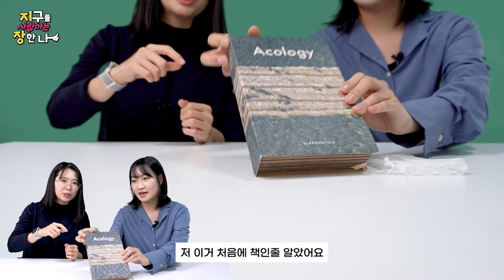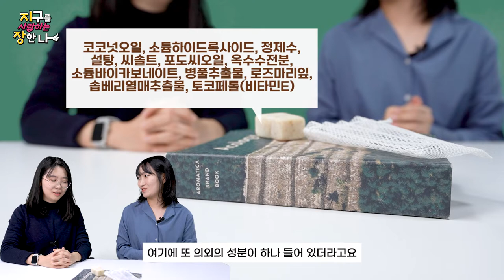설거지비누가 좋은 이유, '00000'가 없기 때문!?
안녕!🤗

🌍쓸수록 환경에도 좋고, 나에게도 좋은 제품을 추천해드립니다🌍

오늘의 지장템은 바로~
✨아로마티카 설거지 비누입니다!✨

주방세제는
거품이 적을수록 좋다구요?

바로 '00000' 때문인데요!
지장과 함께 알아보시죠.

00:00 하이라이트
00:11 오늘의 지장템
01:01 거품이 잘 날까?
02:16 세정력은?
02:48 신기했던 점
04:10 가격 차이 나는 이유
04:46 친환경마크 있으면 100% 친환경일까?
05:30 일반세제가 환경에 나쁜 이유
06:06 지장의 시간

구성/제작 = 양문선 기자, 이혜진기자, 임예리 기자